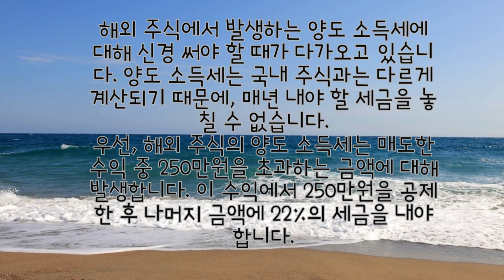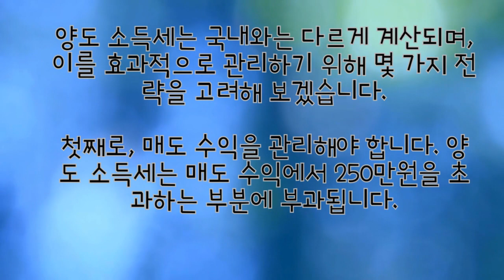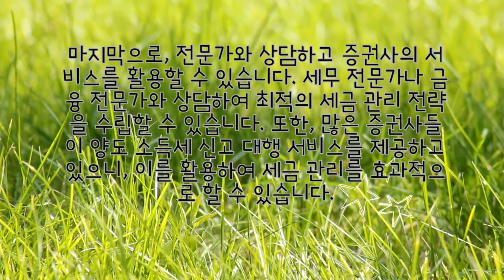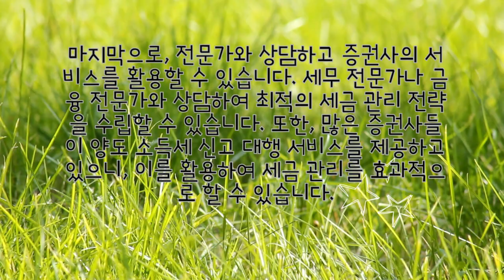해외 주식 양도 소득세를 최소화하는 전략